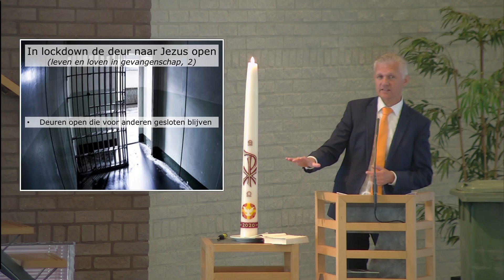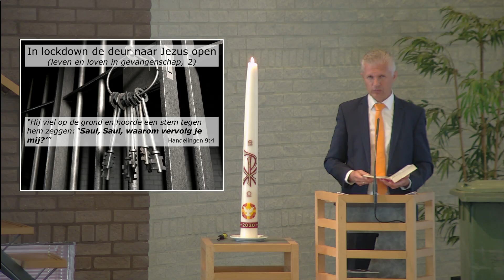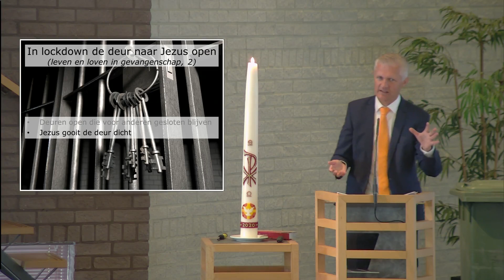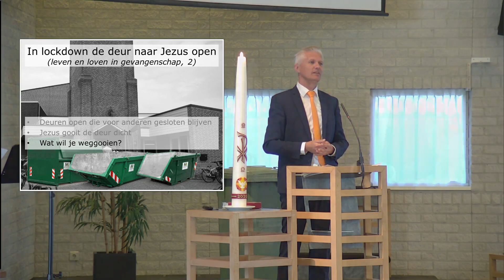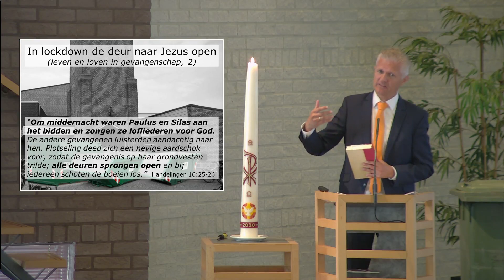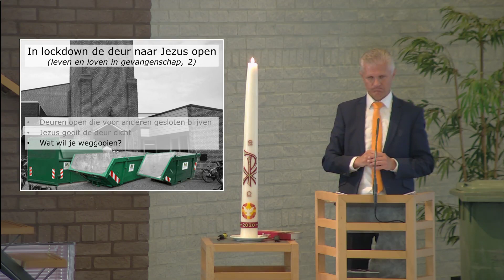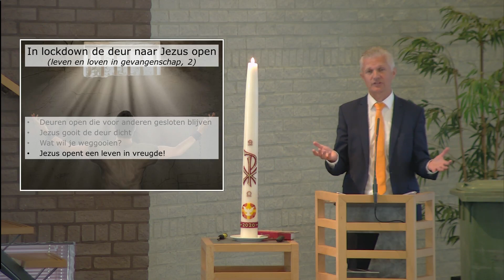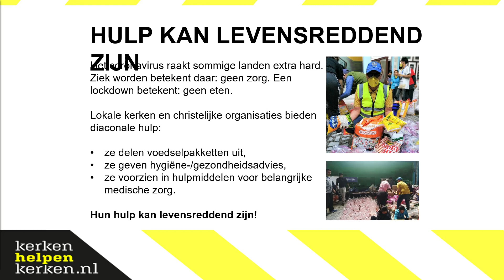Kerkdienst 10 mei met ds. Reinier Kramer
Deze kerkdienst is opgenomen i.v.m .de afgelaste erediensten door het coronavirus. Voorganger is ds. Reinier kramer. Meer info en bijbelstudiemateriaal op